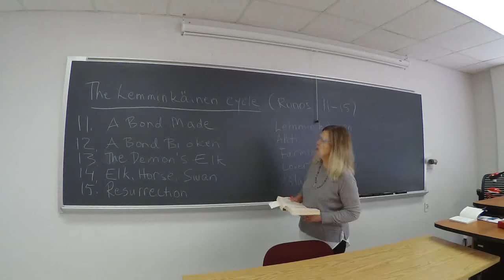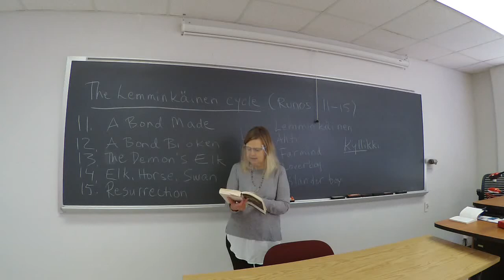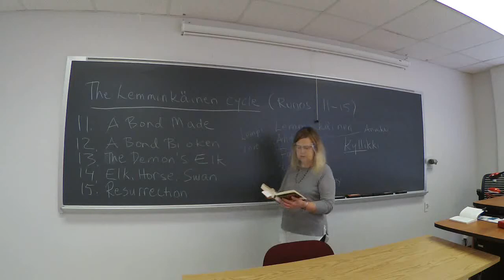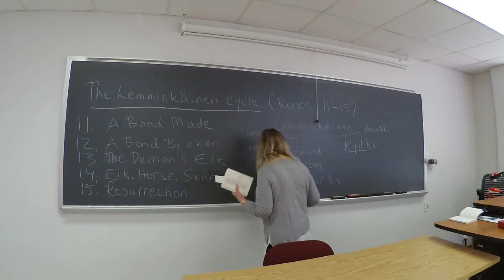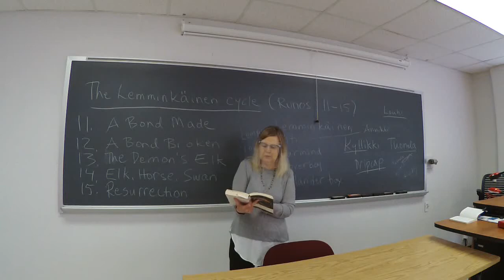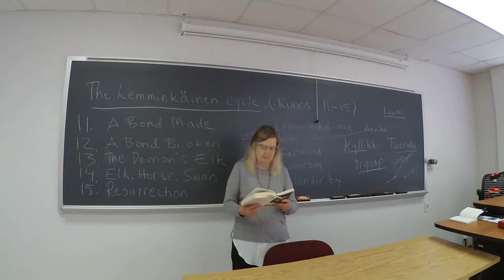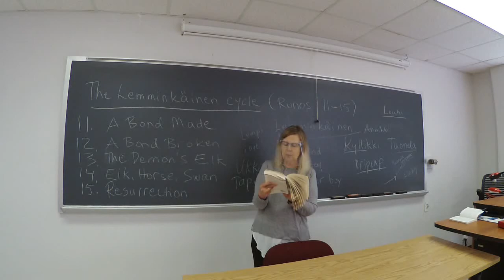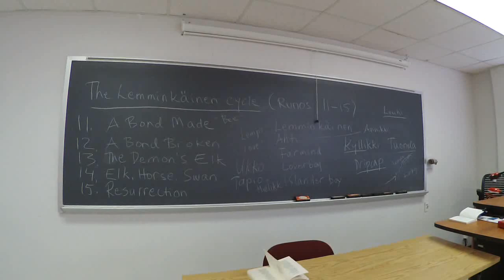"Myths of the North" Kalevala Runos 11–15 The Lemminkäinen Cycle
Dr. Halmari goes over Lemminkäinen's adventures in the First Lemminkäinen Cycle.